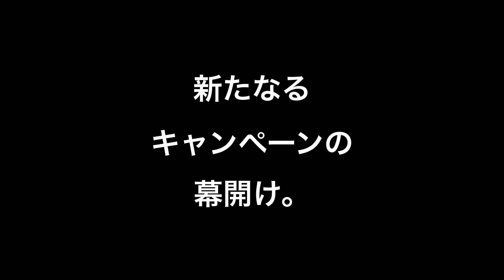【今日のまかない】回鍋肉ホイコーロウ（べっぴん絶品まかない飯テロ）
今や日本における中華料理の中で特に人気の高い料理のひとつ回鍋肉。
名前の回鍋という文字の意味は、鍋を回すことではなく、一度調理した食材を再び鍋に戻して調理することを指します。
中華一筋の動画でも過去に何度かアップさせていただいている料理ですが、その度に中国の方から「ツクリカタチガウ！」とか「キャベツイレナイ！」とか、お叱りのコメントを数多く頂戴するヒヤヒヤ動画でもあります。
確かに本場中国四川省の回鍋肉はキャベツやピーマンなどは入っておらず、見た目も味も全く違う料理です。
まぁでも人類皆兄弟です！ミミズだってオケラだってアメンボだって友達なんですから、余りカタイことを言わずにみんなで楽しくそしてマジ美味くワイワイ頂きたいものですよね。
という訳で久々のちょい登場は、まかないガールズNo.16ことちゃんです。
熱々白飯がいくらでも入る驚異的でべっぴんな絶品の飯テロ回鍋肉で中華一筋厨房は今日も賑やかで和やかです。

≪材料≫　豚バラ肉、キャベツ、ピーマン、パプリカ、長葱、鶏がらスープ、郫県豆瓣醤、豆板醤、摺り下ろしニンニク、甜麺醤、酒醸、豆豉醤、料理酒、醤油、旨味調味料、水溶き片栗粉、豆瓣老油、花椒粉

【動画内で使用した食材調味料】
郫県豆瓣醤　1ｋｇ
ユウキ 四川豆板醤 1kg
ユウキ 甜面醤 500g
酒醸(発酵もち米) 500g
李錦記 豆鼓醤（トウチジャン）100g
三明物産 豆板老油（トウバンラオユ） 900g
ユウキ 四川花椒粉 10g

中華一筋のべっぴん絶品料理～読めば読むほどウマくなる！Kindle版
『中華一筋のべっぴん絶品料理』発売記念キャンペーンのご案内
おかげさまで、『中華一筋のべっぴん絶品料理』の発売前重版が決定いたしました。
それを記念して＃中華一筋つくレポキャンペーンを開催します。
現在参加者が少ないので是非お気軽にご参加ください！

【キャンペーン概要】
■参加条件
①『中華一筋のべっぴん絶品料理』の中からお気に入りのレシピのつくレポ（中華一筋つくレポ）
②中華一筋あいうえお作文（中華一筋あいうえお作文）
③書籍の感想（中華一筋感想）
■期間１０月１日～１０月３１日まで
■３つの部門でイチナベ賞・大和書房滝澤和恵賞・チーフ賞を各１名ずつ、さらにすべてのコースの中で１名特別賞を選出

■プレゼント
◎特別賞（すべての応募から1名様）
KMOと相談してお好みの料理であなただけのオリジナル動画を作成し、お好みの方法で配信。
さらにつくった料理などを配送するというまさに夢の企画権！

 ◎イチナベ賞（各カテゴリーから1名様、合計3名様）
中華一筋オリジナル限定包丁（イチナベさんが丹精込めた研ぎ済み包丁）

 ◎大和書房 滝澤和恵賞（各カテゴリーから1名様、合計3名様）
和恵厳選の中華一筋調味料10点セット

◎チーフ賞（各カテゴリーから1名様、合計3名様）
中華一筋が手作りした冷凍商品詰め合わせ。
チーフのマジ美味い食べ方解説書付き。

◎その他にもマネユカ賞やワユニD賞なども検討中

■発表
YouTube中華一筋チャンネルに生LIVEで受賞者を発表！放送日は追って弊社Twitterで告知します！
生ライブ後は、大和書房Twitter、HP上でも受賞者のお知らせをさせて頂きます。
その際、投稿時の写真をUPさせて頂きますので、予めご了承ください。

■商品の発送
皆様のご応募、お待ちしております！

先日販売開始をした台北西門永興隆中華包丁ですが、まだ若干在庫があるようです。
台北西門永興隆７寸文武刀 中華包丁 【中華一筋限定モデル】31㎝×10.5㎝（刃長21㎝）【sold out】
台北西門永興隆６寸文武刀 中華包丁 【中華一筋MG No.26限定モデル】28㎝×9.5㎝（刃長18㎝）【sold out】
台北西門永興隆８寸文武刀 中華包丁 【中華一筋限定モデル】35㎝×13㎝（刃長25㎝）【sold out】
台北西門永興隆上海文武刀 中華包丁 【中華一筋限定モデル】33㎝×11㎝（刃長22㎝）

「中華一筋のべっぴん絶品料理 読めば読むほどウマくなる！」電子書籍も同時に発売中です！
都内の書店ではもうすでに店頭に並んでいるようで、amazonでご予約して頂いた方も順次お手元に届いているとの報告を頂き始めました。全国の書店にも一週間程度を目安に店頭に置かれるみたいです。
この本は普通の料理本やレシピ本とは全く違うかなりイカレタヤバい料理本ではありますが、僕たち中華一筋の面々は担当編集者の滝澤さんも含め、このイカレタ本をかなり気に入っております。
食欲の秋と共に静かにやってくる読書の秋。
僕たちの本を読んでお腹をぐーと鳴らし、ニヤリとして頂けたらとっても嬉しく思います。

中華一筋　Chinese devoted